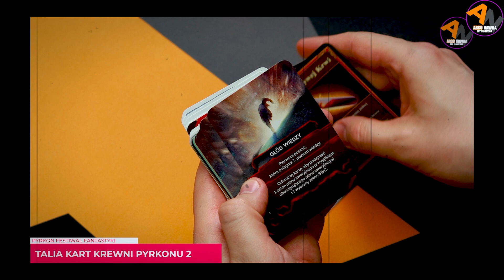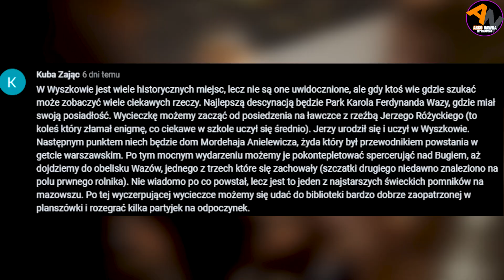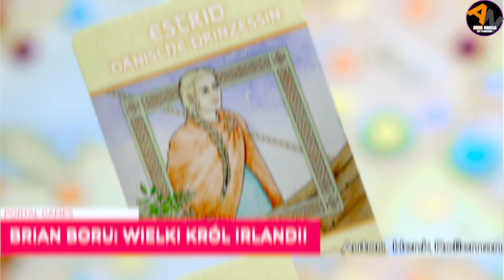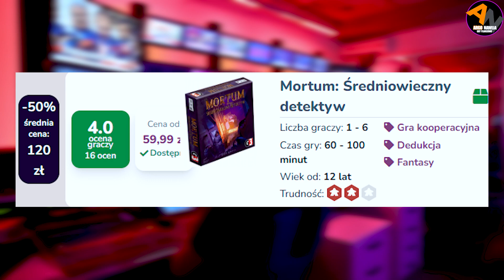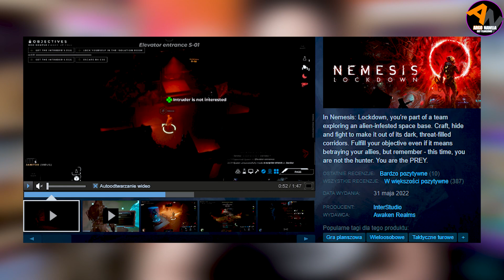Planszówkowe Newsy #97 (Konkurs, Kangurek Kao, Darkest Doom, Wiedźmia Skała: Czas Pełni...)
W 97 odcinku Planszówkowych Newsów znajdziecie między innymi informacje o: Rozwiązaniu konkursów ( z 96 odcinka PN, Krewni Pyrkonu), Kangurku Kao w wersji planszowe, dodatku do lubianej gry, całej masie promocji na cyfrowe planszówki, a do wygrania będzie relaksująca gra w aranżowanie kwiatów.

🕘Czasówka:
00:00 zajawka
00:10 przywitanie, co nowego na kanale
01:23 przedsprzedaże
03:30 premiery
05:28 dodruk
05:37 okazje, wyprzedaże gier
06:15 cyfrowe promocje
07:15 konkurs, zakończenie

Regulamin Konkursu
1. ZASUBSKRUBUJ NA YOUTUBE KANAŁ "ARGO NAWIJA - Gry Planszowe"
2. Napisz jakikolwiek komentarz pod filmem
3. wybiorę jedną osobę, do której trafi nagroda
4. Paczka zostanie wysłana tylko na teren Polski
5. komentarze brane pod uwagę to te napisane do g. 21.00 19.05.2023(piątek)
6. OSOBĘ, KTÓRA WYGRAŁA OGŁOSZĘ W 98 ODCINKU NEWSÓW
6. Masz na zgłoszenie się po wygraną TYDZIEŃ CZASU OD OGŁOSZENIA WYNIKÓW (28.05g.23:59), inaczej nagroda przechodzi automatycznie na kolejne konkursy.
Powodzenia!